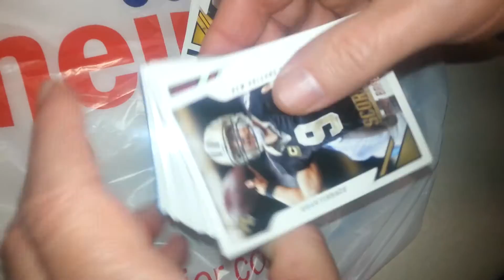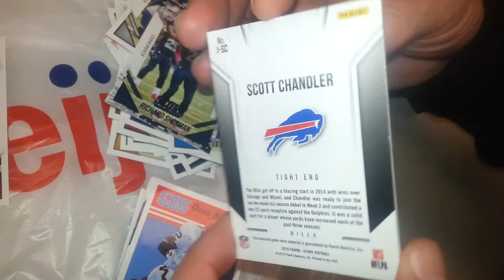2015 Score Football Jumbo Hot Pack (11)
This is really it.